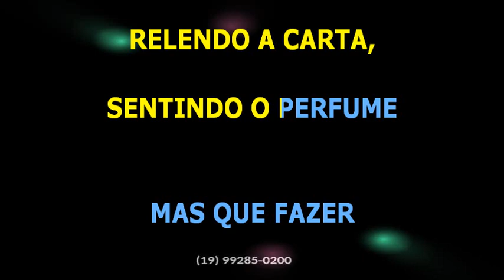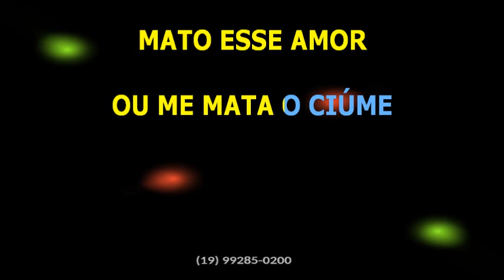Ratos de Bar • Ainda ontem chorei de saudade + Dias atrás